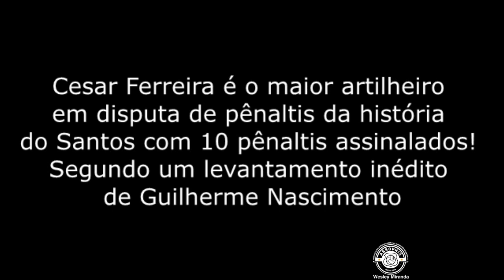Cesar Ferreira, o maior artilheiro do Santos em disputa de pênaltis!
Hoje é aniversário do assophista Carlos Cesar Ferreira, 57 anos!
Natural de Ibíra (SP) o volante revelado pela Catanduvense chegou no Peixe em 1987 atuando até 1990 em 160 jogos anotando 8 gols oficiais segundo números do divisor de águas da maneira de se contar a história; o Almanaque oficial do Santos FC de Guilherme Nascimento.

E um raio-x especial também de Guilherme Nascimento
1987 – 7 jogos, 1 expulsão
1988 – 58 jogos, 3 gols, 3 gols em decisão por pênaltis – 2 jogos não oficiais
1989 – 62 jogos, 4 gols (1 de pênalti, 1 de falta), 5 gols em decisão por pênaltis, 1 expulsão – 2 jogos não oficiais, 1 gol
1990 – 33 jogos, 1 gol, 2 gols em decisão por pênaltis, 1 expulsão
Total; 160 jogos, 8 gols (1 de pênalti, 1 de falta), 10 gols em decisão por pênaltis, 3 expulsões – 4 jogos não oficiais.

O maior artilheiro em disputa de pênaltis
Segundo um levantamento inédito da ASSOPHIS, também de autoria de Guilherme Nascimento, Cesar Ferreira é o maior artilheiro em disputa de pênaltis da história do Santos com 10 pênaltis assinalados!

Parabéns Cesar Ferreira!!